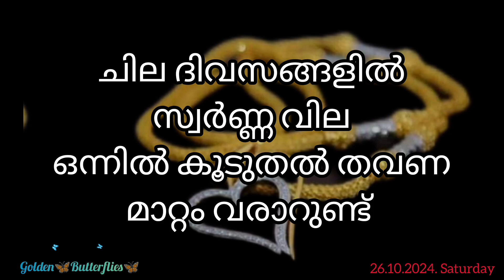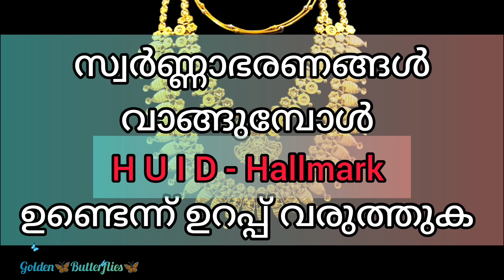Innathe Swarna Vila,26.10.2024 /Kerala gold rate /ഇന്നത്തെ സ്വർണ്ണ വില/ Gold Rate Kerala Today